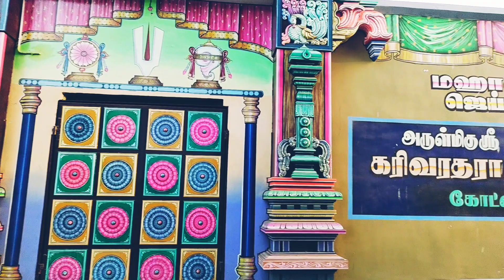கோவை கோட்டைமேடு அருள்மிகு ஶ்ரீ பூமி நீளா நாயகி சமேத கரிவரதராஜ பெருமாள் கோவில் சனிவார வழிபாட்டில்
2023 கோவை கோட்டைமேடு அருள்மிகு ஶ்ரீ  பூமி நீளா நாயகி சமேத கரிவரதராஜ பெருமாள் கோவில் சனிவார வழிபாட்டிற்கு சென்ற போது